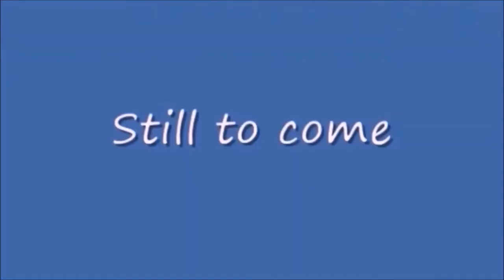Wednesday Night Lowdown 422